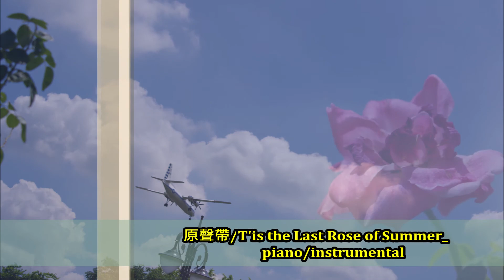2022-08-04.2夏日最後的玫瑰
jdxart光影知音 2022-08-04‏‎ ‏‎10:00:16-10:32:30 KP+Tamron28-300mm攝於台北玫瑰園

 夏末炎陽已收斂
  玫瑰朵朵還嬌艷
   就怕入秋花兒謝
    纏賞綿綿惜此緣
 《林俊茂點睛詩作》

林俊茂點睛詩作者 特別推薦:
   馬來西亞華僑,現定居新加坡;
   上世紀60年代就讀成大機械工程系,課餘參與國樂社,初露古箏演奏長才,培訓多位弟子及無數再傳弟子:
   雖居海外,自幼涉獵詩詞歌賦、諸子百家,琴棋書畫更不在話下;
   半世紀後校友雲端重逢,光影知音視頻公開前,斗膽請林老有如李白再世、杜甫重生，後主無憾，七步有繼，展現他瞬間賦詩點題的精闢導覽，為音像增加詩情畫意，為觀眾提示意境,分享各位同好。